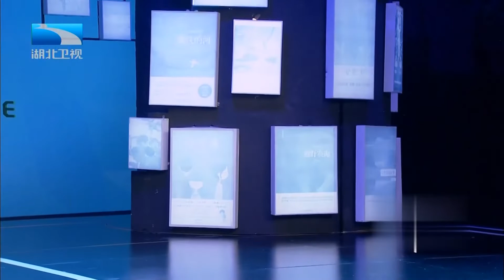与妈妈生死之交,母子深情朗诵感染力超强,小小身体大大能量【童声朗朗】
湖北卫视 童声朗朗 是湖北卫视在共青团中央、联合中华文促会、少年儿童出版社等机构的支持下，以“少年成长”为主题，以最一流的设备和制作为依托，打造最好的少年儿童诵读的平台。